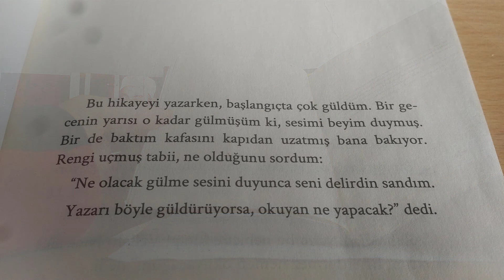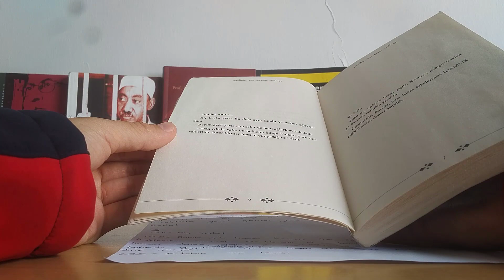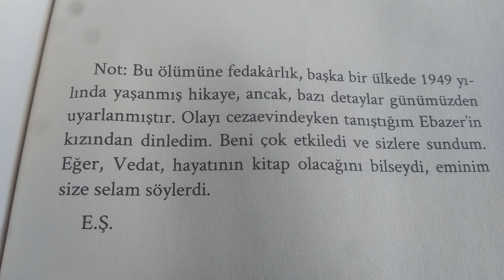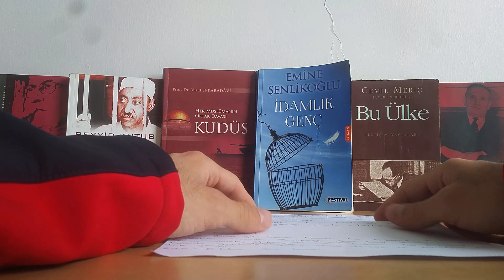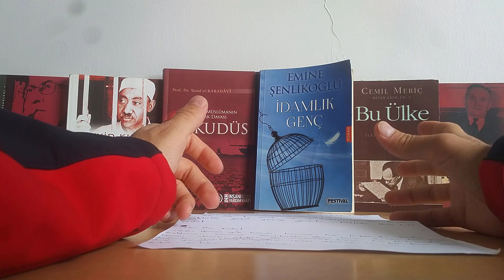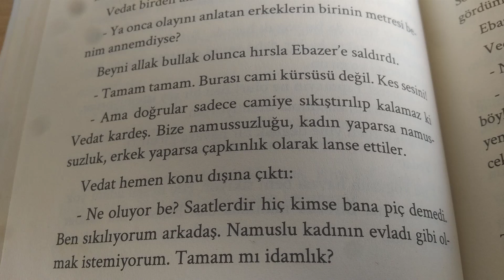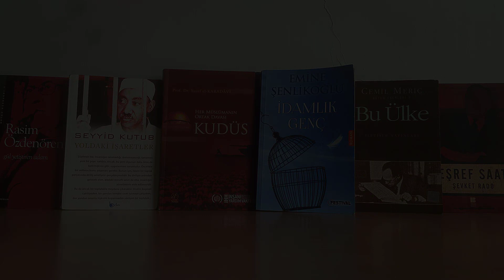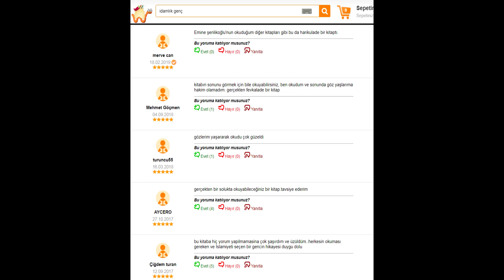Emine Şenlikoğlu İdamlık Genç Kitabı / Kitap Yorumu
Kitap Yorumu - Emine Şenlikoğlu İdamlık Genç